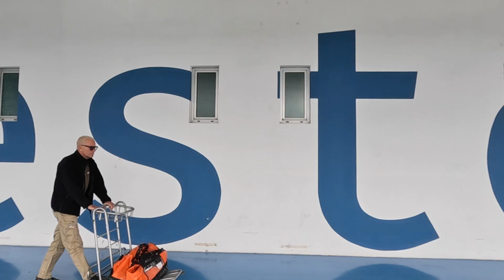Ferrata della Regina - Sardegna